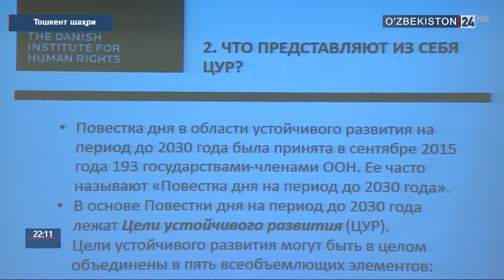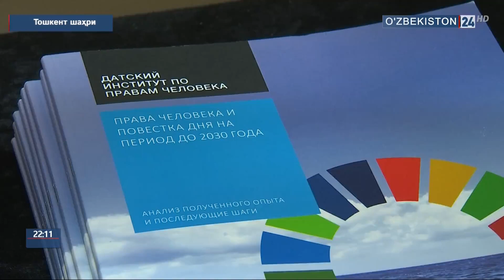Марказий Осиё Омбудсманлари минтақавий семинари